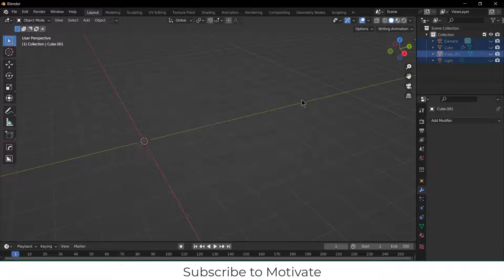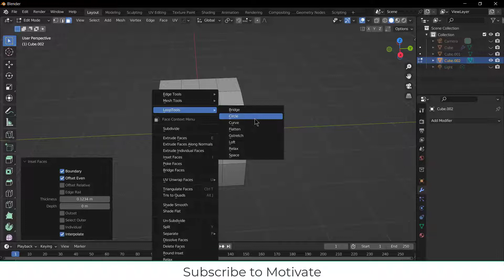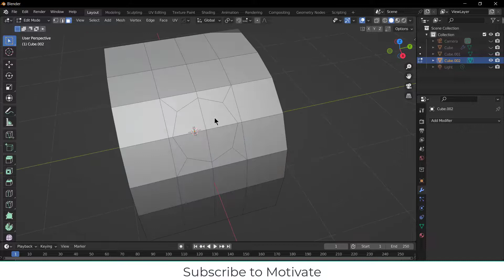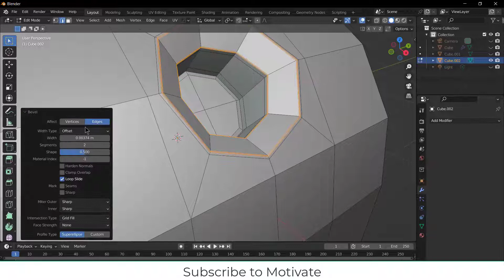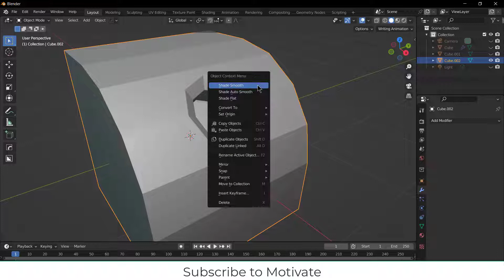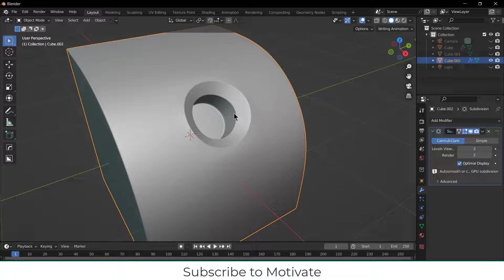HardSurface | Make hole on bevel without boolean in blender